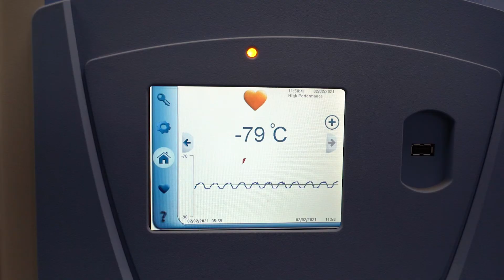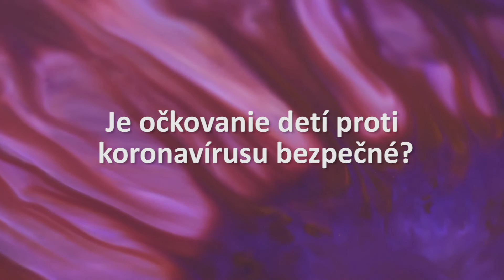3 otázky o koronavíruse - bezpečnosť vakcín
👨‍🔬Vedci naprieč ústavmi SAV sa od vypuknutia pandémie aktívne zapájajú do šírenia osvety o koronavíruse a očkovaní💉proti ochoreniu COVID-19.😷

🎥Tentoraz sme vytvorili sériu videí pod názvom 3️⃣ otázky o koronavíruse, na ktoré odpovedajú odborníci a odborníčky z oblastí neuroimunológie, virológie, histórie a etnológie.

👀Pozrite si 6️⃣. video, v ktorom na otázky týkajúce sa bezpečnosti vakcín odpovedá riaditeľ Neuroimunologického ústavu SAV Norbert Žilka.🖥